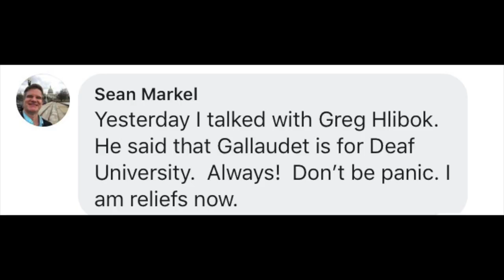Calling Out Sean Markel and Greg Hlibok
Important to think outside the box.